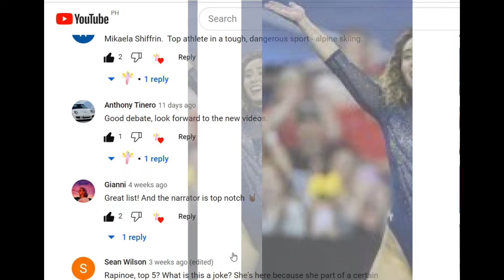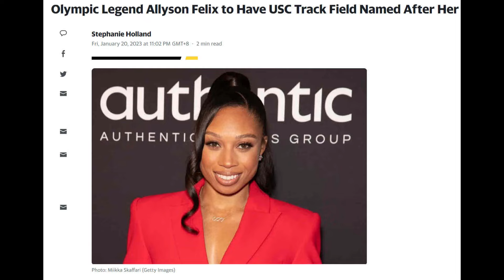Top 5 Female Athletes of All Time - Part 2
In part 2 of our series on the top 5 female athletes of all time, we continue to explore the inspiring stories and incredible accomplishments of some of the most dominant champions in sports history. From groundbreaking pioneers to record-breaking trailblazers, these women have made their mark on the world of athletics and beyond.

In this video, we discuss the achievements and legacies of athletes such as Allyson Felix , Mikaela Shiffrin, Li Na, Katelyn Ohashi, Danica Patrick  and reveal how they have shaped their respective sports and impacted the world at large.

Don't miss out on this exciting and informative episode of our series, "Top 5 Female Athletes of All Time - Part 2". Hit the play button and join us on this journey of discovery and inspiration!